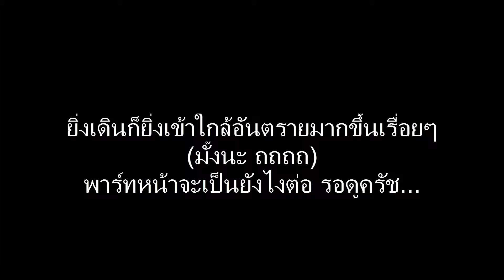Sniper Elite : Nazi Zombie Army #3 - ฝูงห่ามาพร้อมกับระเบิด | Ft. KITCHENRAI'Z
พักกันมาเป็นเวลา 5 นาทีก็ได้เวลาออกเดินทางต่อ
ในตัวเมืองที่เต็มไปด้วยฝูงทหารซอมบี้มากมาย
ไหนจะตัวระเบิด , สไนเปอร์ แต่ก็ไม่ใช่ปัญหา
คนมันอยากเล่น จะยังไงก็ยังคงเล่นต่อไป 5555